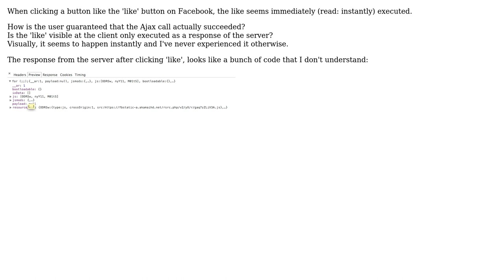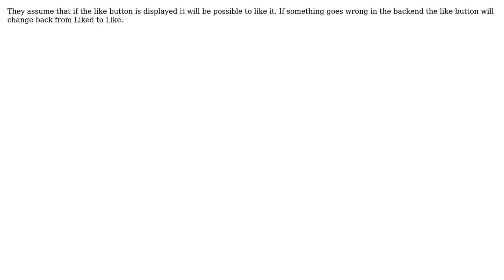Facebook like button callback (2 Solutions!!)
Facebook like button callback

With thanks & praise to God, and with thanks to the many people who have made this project possible! | Content (except music & images) licensed under CC BY-SA | Music | Images & others | With thanks to user WizKid user Kites user html_programmer and the Stack Exchange Network Trademarks are property of their respective owners. You are responsible for your own actions.